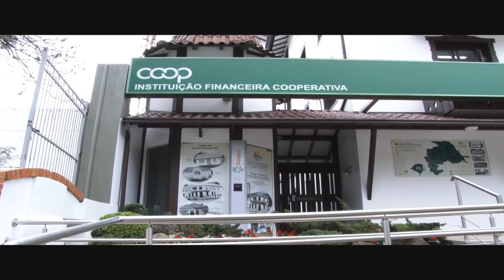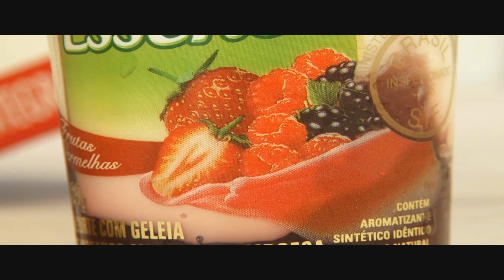Cooperativas financeiras auxiliam produtores agropecuários e fortalecem economias regionais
Cooperativas financeiras auxiliam produtores agropecuários e fortalecem economias regionais - 26/08/2015 -Jornal Futura - Canal Futura

Uma maneira de buscar financiamento a taxas bem mais em conta é através das cooperativas de crédito. Na reportagem da TV Unisinos, de São Leopoldo, Rio Grande do Sul, você vai acompanhar quais são os caminhos pra se conseguir esse empréstimo, os benefícios e também, claro, o que é preciso atenção.